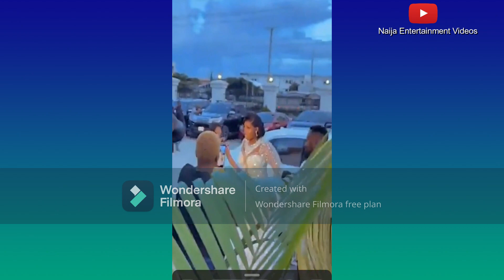Real Warri Pikin Wedding Ceremony Remarrying Her Husband